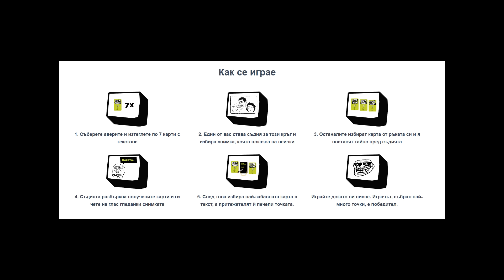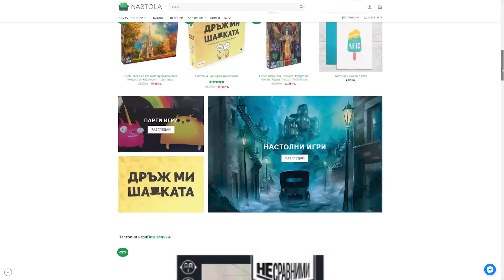Защо УДАРИХА ДЪНОТО в Ергенът? Права ли е Валерия?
🌹 Скандална и дискусионна седмица - Габриела или Йоана, Валерия или Надя са прави?

👉 Код "outcastbg" за 20% от авторските бордови и парти игри на NASTOLA

⭐️ Съдържание ⭐️

⌨️ (00:00) - Интро
⌨️ (01:10) - Реклама
⌨️ (02:29) - Има ли приятелство и доброта в Ергенът?
⌨️ (07:23) - Големият бой - Йоана или Габриела е права
⌨️ (22:08) - Автентична ли е Маги?
⌨️ (25:05) - Даването - най-голямата добродетел във връзките
⌨️ (30:04) - Агресивните действия на Валерия към Надя
⌨️ (33:51) - Големият проблем на Ергенът
⌨️ (36:08) - Проблемът на Валерия

Епизоди 7 и 8 на Ергенът 3 ни показаха много емоции и войната между няколко момичета, която на моменти стигна до физическа саморазправа - нещо недопустимо за риалити предаване. Точно затова ще говорим кой е прав в ситуациите и кой не.
На Ергенът явно му дойде в повече прищевките и емоционалната нестабилност на някои от дамите и напусна среща и церемония, което разочарова нас зрителите - той трябва да заеме ясна и точна позиция по конфликтните въпроси.
Също така изказвам мнението си къде е проблемът на сезона и защо има нужда от промяна или все повече хора ще се отдалечават от предаването.